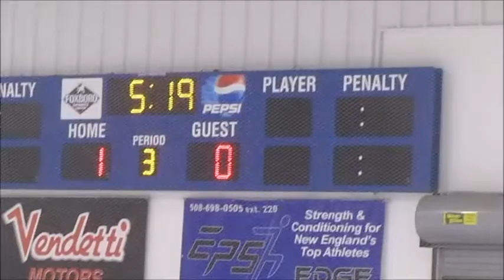Norton Lancers .vs. Dedham Marauders ice hockey- Wed Feb 21, 2018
This is the Norton Lancers and Dedham Marauders ice hockey game played tonight at Foxboro Sports Center